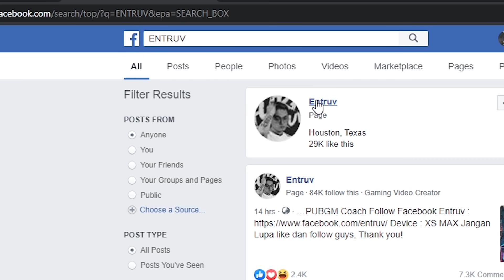BELAJAR SOMBONG TAPI MALAH KETAWA - PUBG MOBILE INDONESIA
Device yang di pake: Iphone XS MAX